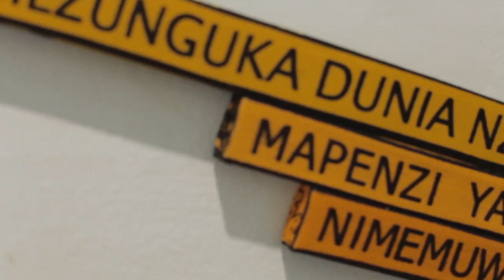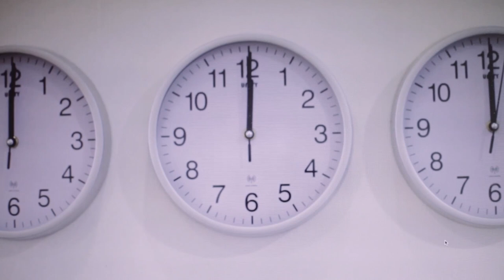What We Call Love exhibition at IMMA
The curators of the major exhibition What We Call Love: From Surrealism to Now, Christine Macel, Chief Curator, Centre Pompidou, Paris, and Rachael Thomas, Senior Curator: Head of Exhibitions, IMMA, introduce the core ideas and themes within the exhibition at the Irish Museum of Modern Art, Dublin. Also featuring a selection of vox pops set around the question, ‘what does love mean to you?’

Filmed and produced on the occasion of the exhibition What We Call Love: From Surrealism to Now, presented across multiple galleries at IMMA, and running 12 September 2015 until 7 February 2016. Photography Jamie Delaney.

Artists within the exhibition include Marina Abramović and ULAY, Lucy Andrews, Sadie Benning, Louise Bourgeois, Constantin Brancusi, Brassaï, Victor Brauner, André Breton, Luis Buñuel, Cecily Brown, Miriam Cahn, Sophie Calle, Michele Ciacciofera, Dorothy Cross, Attila Csörgö, Salvador Dalí, Annabel Daou, Vlasta Delimar and Jerman, Zackary Drucker and Rhys Ernst, Marcel Duchamp, Jean Dupuy, Elmgreen and Dragset, Max Ernst, VALIE EXPORT, Jean Genet, Jochen Gerz, Alberto Giacometti, Nan Goldin, Felix Gonzalez-Torres, Douglas Gordon, Mona Hatoum, Damien Hirst, Jim Hodges, Rebecca Horn, Jesper Just, Kapwani Kiwanga, Ange Leccia, Ghérasim Luca, Vlado Martek, André Masson, Annette Messager, Tracey Moffatt, Seamus Nolan, Nadja, Henrik Olesen, Yoko Ono, Meret Oppenheim, Ferhat Ozgür, Christodoulos Panayiotou, Nesa Paripovic, Garrett Phelan, Pablo Picasso, Man Ray, Carolee Schneemann, Rudolf Schwarzkogler, Paul Sharits, Jeremy Shaw, Wolfgang Tillmans, Andy Warhol, Cerith Wyn Evans, Jun Yang, and Akram Zaatari.